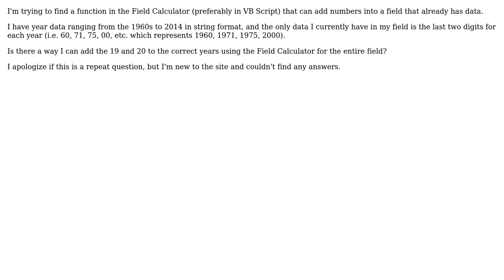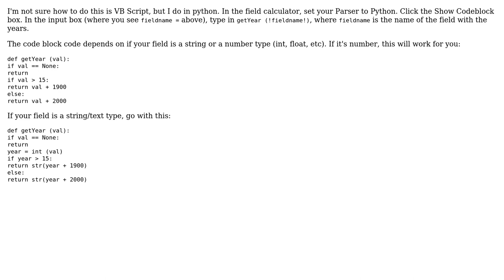GIS: Changing Date Format via Field Calculator of ArcMap?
With thanks & praise to God, and with thanks to the many people who have made this project possible! | Content (except music & images) licensed under CC BY-SA | Music | Images & others | With thanks to user Tula user Emil Brundage and the Stack Exchange Network Trademarks are property of their respective owners. You are responsible for your own actions.